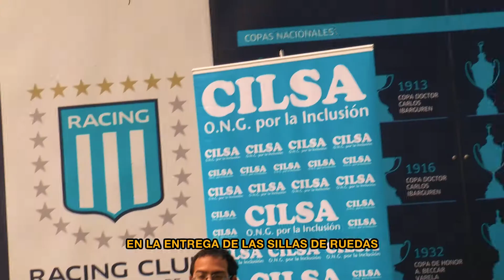CILSA y Racing Club unidos por la inclusión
En el marco de un trabajo en red realizado entre CILSA y Racing Club, cinco beneficiarios oriundos de la provincia de Buenos Aires recibieron sillas de ruedas en el Cilindro de Avellaneda.
Esta actividad solidaria se desarrolló el 8 de noviembre tras un relevamiento a cargo de los equipos de Racing Solidario y Racing Integrado.